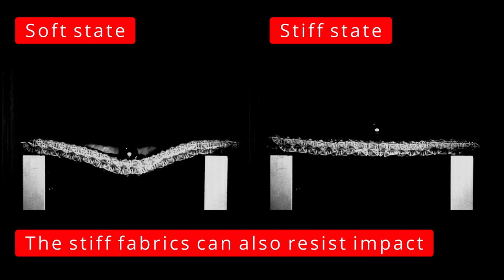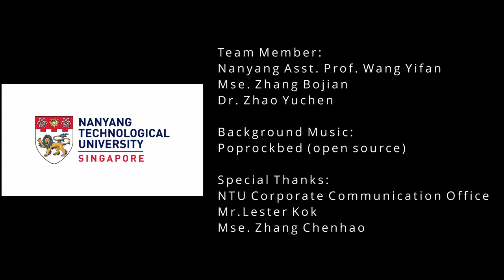Structured Fabrics that Stiffen on Demand | Asst Prof Wang Yifan (MAE)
Scientists from Nanyang Technological University, Singapore (NTU Singapore) and the California Institute of Technology (Caltech), United States, have developed a new type of ‘chain mail’ fabric that is flexible like cloth but can stiffen on demand. The lightweight fabric is 3D-printed from nylon plastic polymers and comprises hollow octahedrons (a shape with eight equal triangular faces) that interlock with each other. When the soft fabric is wrapped within a flexible plastic envelope and vacuum-packed, it turns into a rigid structure that is 25 times stiffer or harder to bend than when relaxed.

The physical principle behind it is called “jamming transition”, similar to the stiffening behaviour in vacuum-packed bags of rice or beans. Known as ‘wearable structured fabrics’, the development could pave the way for next generation smart fabrics that can harden to protect a user against an impact or when additional load-bearing capacity is needed. Potential applications may include bullet-proof or stab-proof vests, configurable medical support for the elderly, and protective exoskeletons for high-impact sports or workplaces like construction sites.